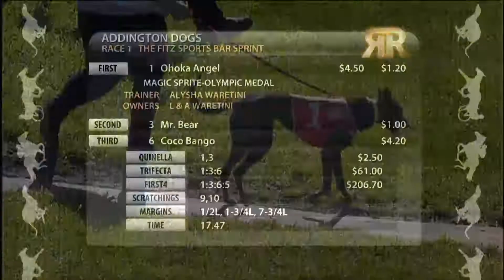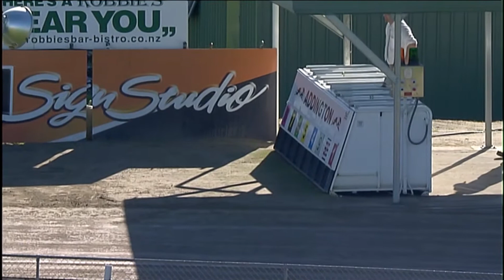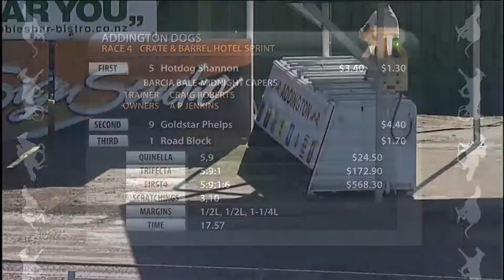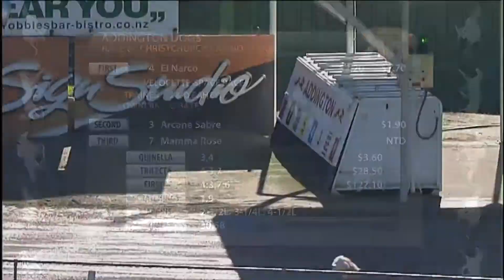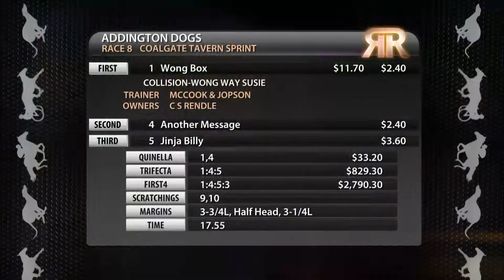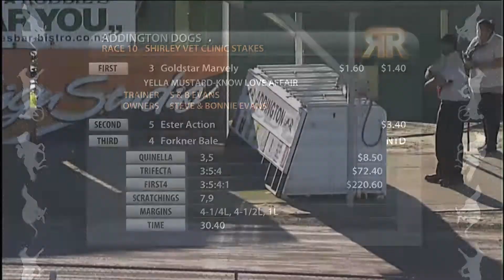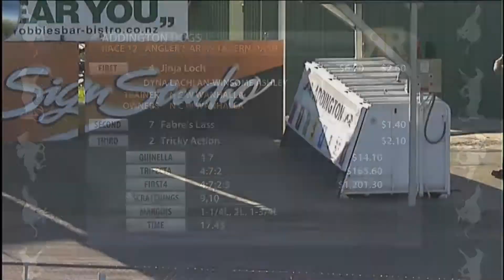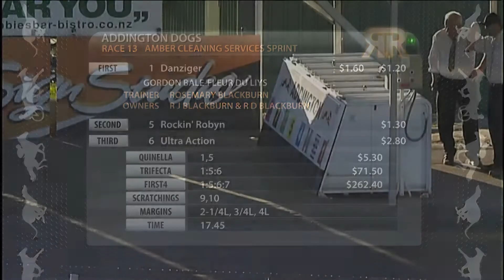Replay Christchurch GRC 25 July 2017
Racing Replay Christchurch GRC 25 July 2017 - footage courtesy of Trackside